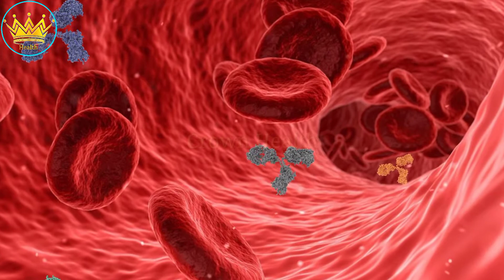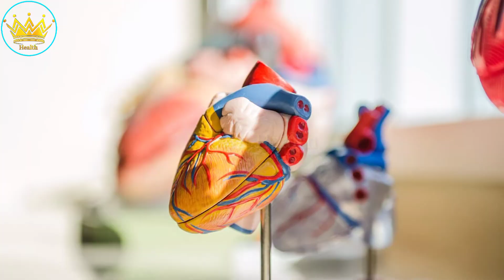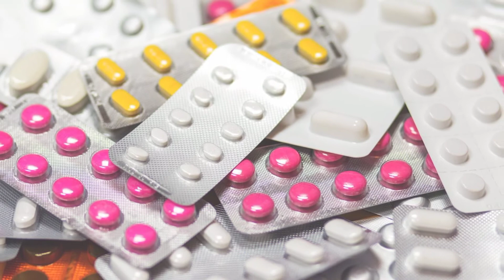Onion Benefits For Health | Safed Pyaz Ke Fayde in Urdu | CrownHealth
______________/LINKS\_____________________________
Site of Authentic Health Knowledge
Produced & Directed: Uzair Khan

❤What Happens If I Stop Smoking Cigarettes | Smoking Effects On The Body in Urdu | Crown Health